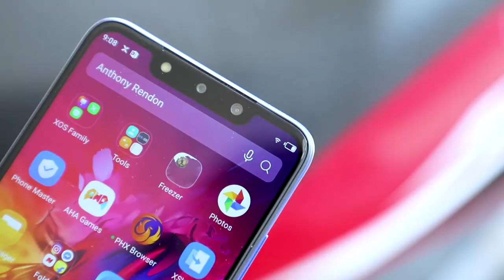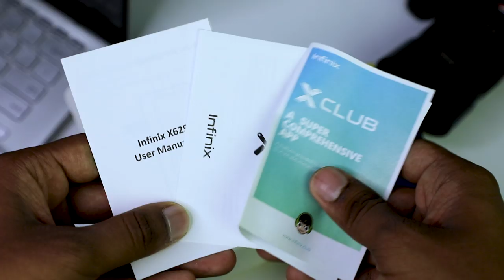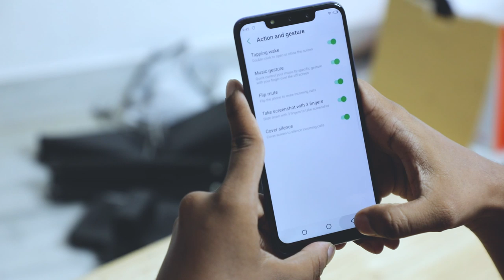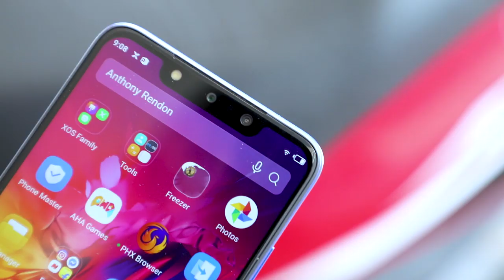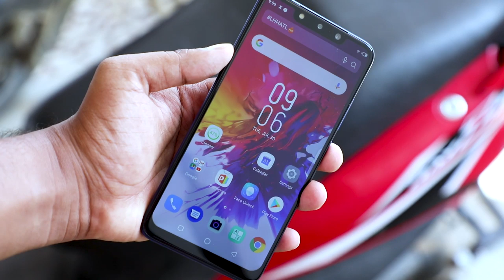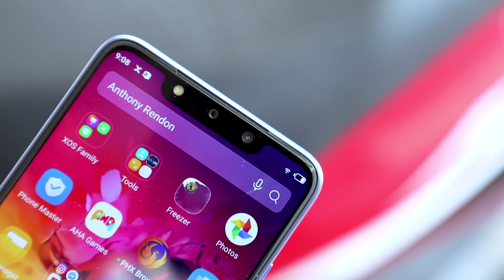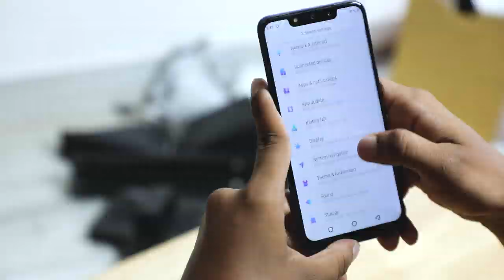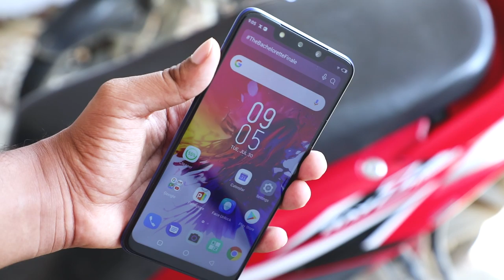ரூ 8000க்கு இவ்வளவு வசதிகளா? | Unboxing and Review: Infinix Hot 7 - Rs. 7,999 worth it? | Tech Boss